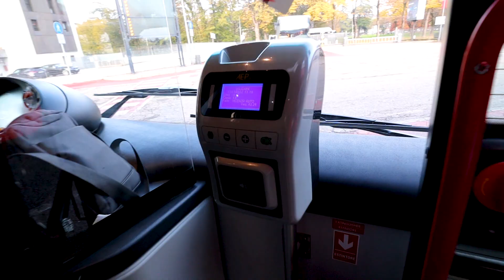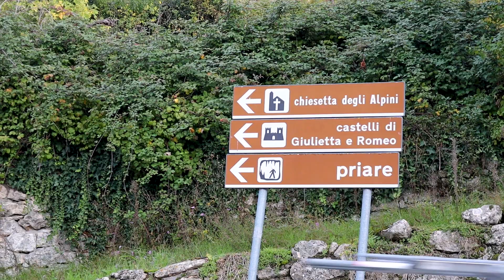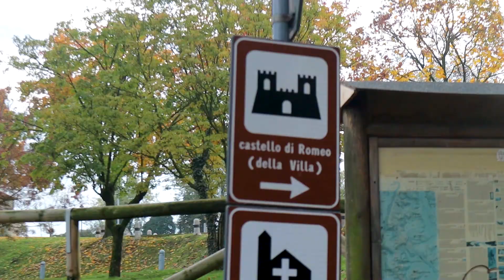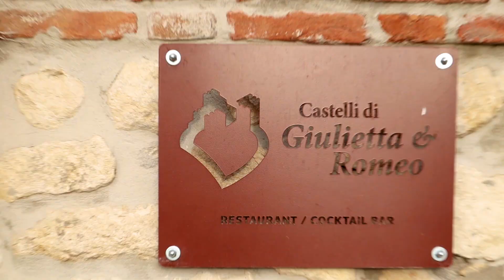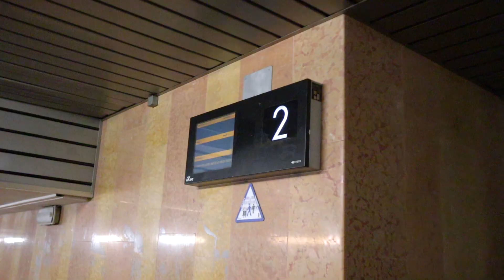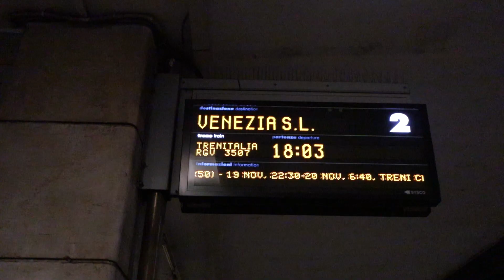Montecchio Maggiore & Vicenza - Rădăcinile poveștii dintre Romeo și Julieta | Travel#136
Auzisem că într-o localitate destul de apropiată de Padova se află două castele care ar sta la baza poveștii de iubire dintre Romeo și Julieta. Având în vedere că ziua următoare urma să ajungem în Verona, locul unde se desfășoară această poveste, am decis să vizităm cele două castele.

A trebuit să luăm un tren apoi un bus ca să ajungem în Montecchio Maggiore, orașul unde se află cele două castele care l-ar fi inspirat pe Shakespeare.

Localitatea este micuță, și nu prea ai ce altceva să faci aici, așa că după o cafea ne-am pornit la deal. 2km cu aproximativ 160m diferență de nivel, nu e foarte dificil, dar dacă nu stai bine cu condiția fizică, o să dureze puțin.

Cele două castele nu sunt foarte mari, intrarea e gratuită, iar priveliștea e super mișto de sus. Ah, și nu era foarte multă lume. Iar dacă v-ați înfometat după urcuș, este și un mic restaurant la castelul Julietei.

La întoarcere am poposit puțin prin Vicenza, un orășel minunat. Din păcate am ajuns după ce a apus soarele, și nu am prea apucat să îl vedem în toată splendoarea sa. Data viitoare cu siguranță vom dedica o zi pentru a vizita acest oraș și ale lui palate, cu care a intrat în Patrimoniul Unesco.

Am încheiat seara cu o pinsa și o pizza, și ne-am pregătim bagajele pentru următoarea destinație.

REDUCERI:
5% reducere pe Lerato cu codul promotional: Runderer